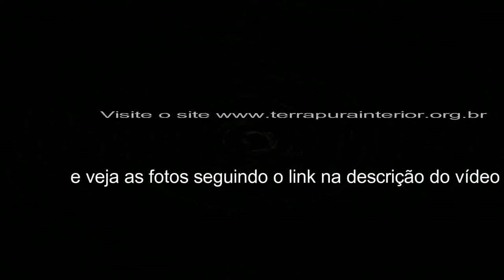01 Culto de final de ano - Jusseiguê - Rev. Mario Kajiwara - Passagem ano 2017/2018 - Osvaldo Cruz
Passagem de ano 2017/2018 - Ritual 108 Badaladas - Templo Budista de Osvaldo Cruz